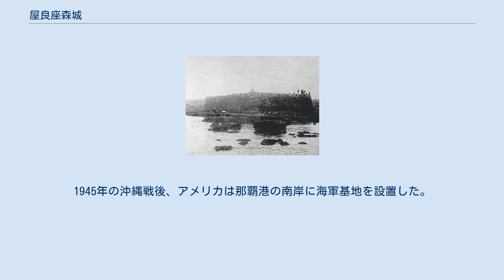屋良座森城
屋良座森城（やらざもりぐすく、沖縄語：やらざむいぐしく）は、沖縄県那覇市にあった琉球のグスクである。
那覇港の国場川河口南にあった。
 屋良座森城は、1546年に尚清王によって那覇港南口に築城された。
那覇港と那覇市街を守るために、姉妹城の三重城と並んで築城された。
両城の間には鉄の鎖の防波網を張り、船の入港を防ぐことができた。
二城のうち大きい方の屋良座森城は、7～9cmの大砲で武装していた。
また、防備陣では、杭や国産のハンドキャノンなどで武装していた。
これらの防御は海賊に対するものだったが、1609年の薩摩軍の侵攻の際には、薩摩の艦隊を追い払うことに成功し、屋良座森城が極めて重要であることが証明された。
その後も海賊対策に使用されたが、一般的には民間人による船の見送りに使用されるようになった。
 元々は海上に築かれた城で、長い土手道が本土との間を結んでいた。
しかし、時が経つにつれ、土手と南側の土地の間に土砂が堆積し、土手が海岸の役割を果たすまでになった。
1945年の沖縄戦後、アメリカは那覇港の南岸に海軍基地を設置した。
基地拡張の一環として、屋良座森城は1950年に取り壊された。